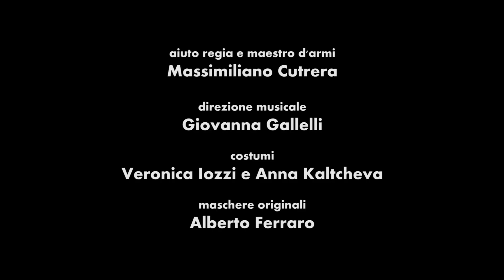TRAILER Gli Sposi Promessi - una manzoniana tragicommedia | Compagnia SASISKI!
Con

Alessandro Blasioli, Vincenzo Ciardo, Giancarlo Commare, Vittoria Galli, Domiziana Loiacono, Maurizio Lucà, Piergiorgio M. Savarese, Viviana Simone

Drammaturgia e Regia
Carlo Boso

Aiuto Regia e Maestro d’Armi
Massimiliano Cutrera

Costumi
Veronica Iozzi e Anna Kaltcheva

Direzione Musicale
Giovanna Gallelli

Maschere Originali
Alberto Ferraro

Illustrazione locandina
Vittoria Olive